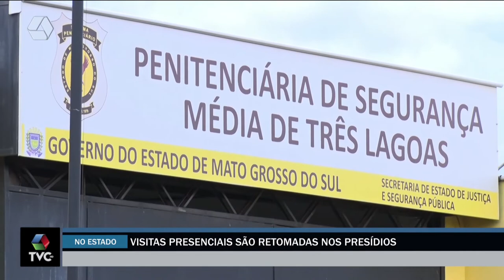Visitas presenciais são retomadas nos presídios